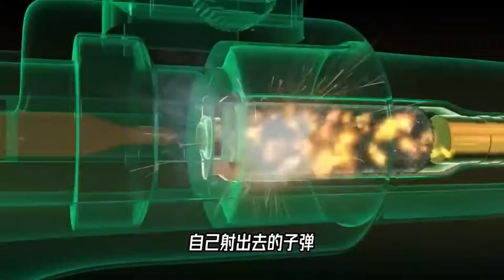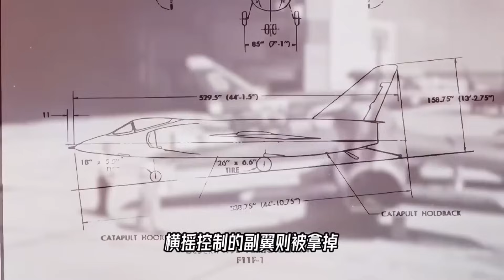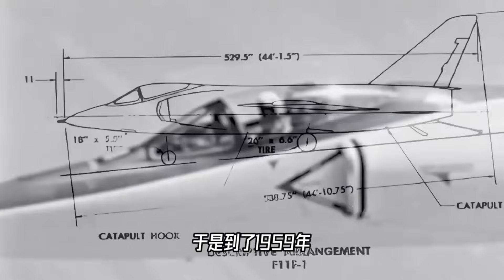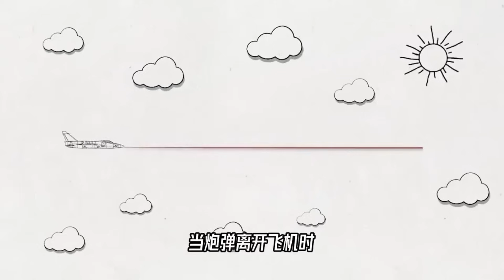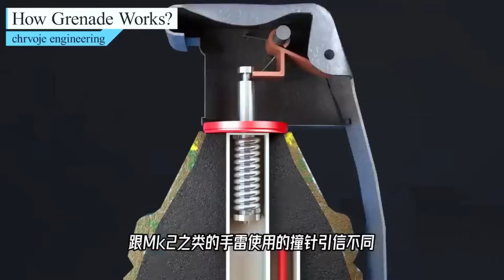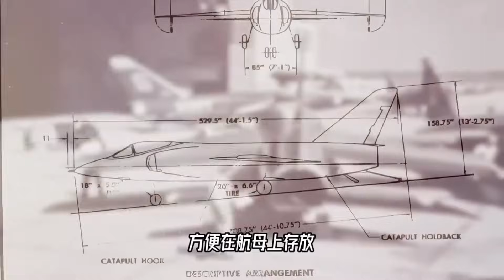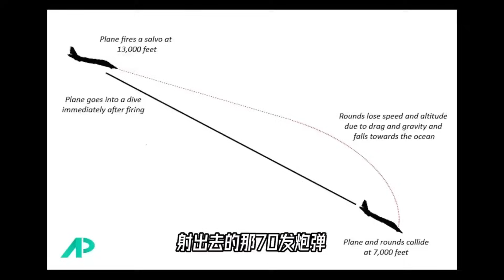徒手抓子弹算什么，这架战斗机，居然可以接住自己射出去的炮弹【科学火箭叔】